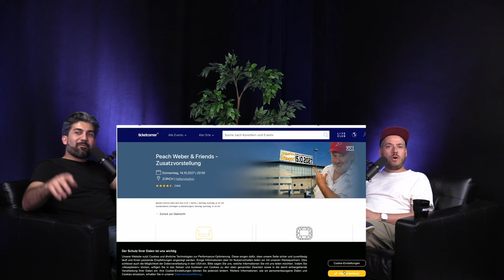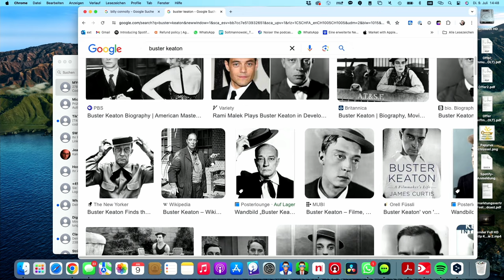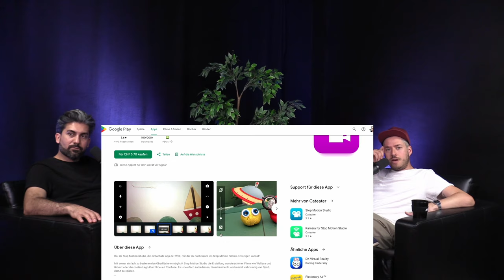FEEL GOOD PODCAST special | Sommerserie mit Cenk (Teil 2/5)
Cenk (Korkmaz) ist Stand-Up Comedian, Kabarettist und Autor aus Winterthur. Sein neues Soloprogramm "Ratlos" ist schweizweit zu sehen.